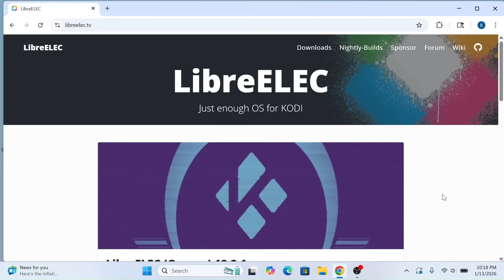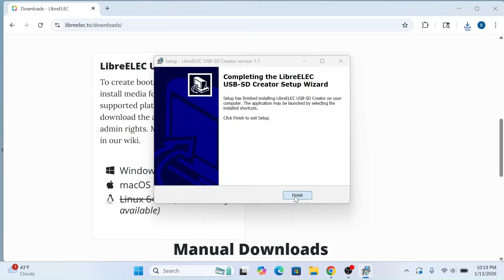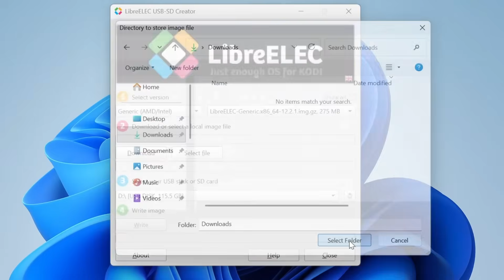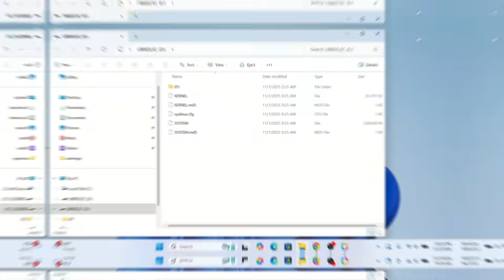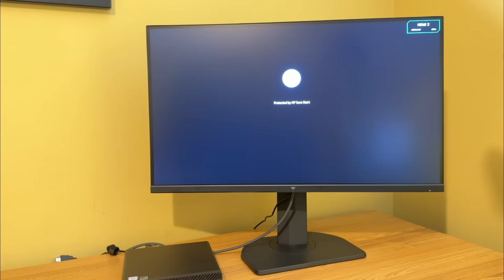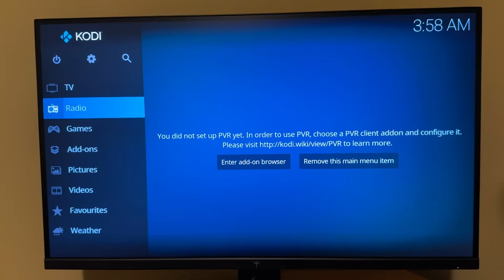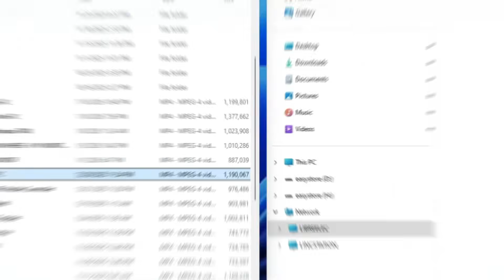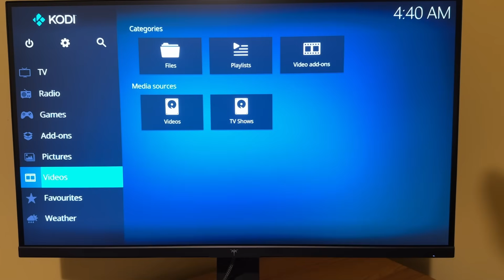Mini PC to Home Theater PC (LibreELEC)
Turn any old PC into a Home Theater PC with LibreELEC.

HP Elitedesk 800 G3 Mini
TEAMGROUP T-Force Vulcan SSD
Crucial P310 1TB SSD